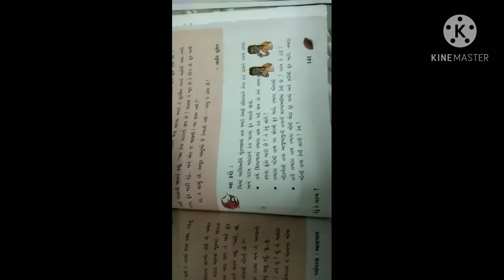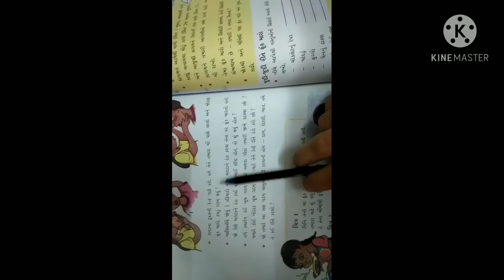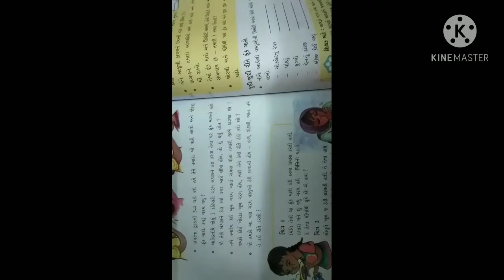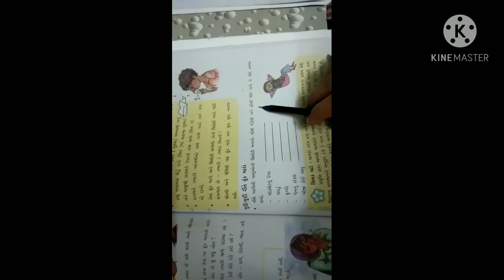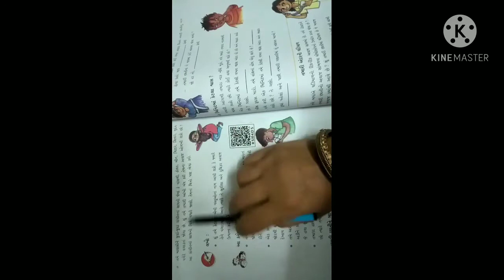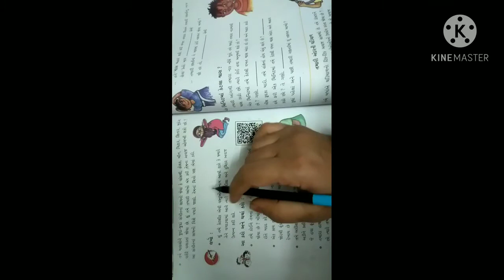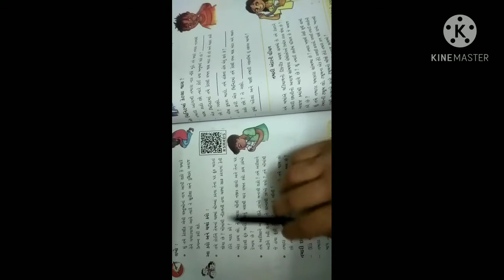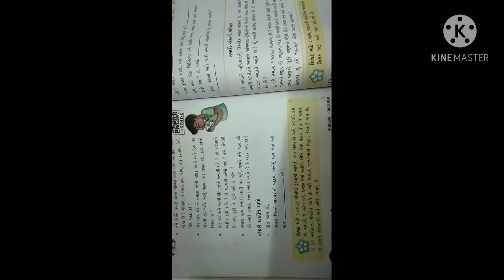Std-5-G E.v s પાઠ:-૧૫ ઠંડુ કે ગરમ